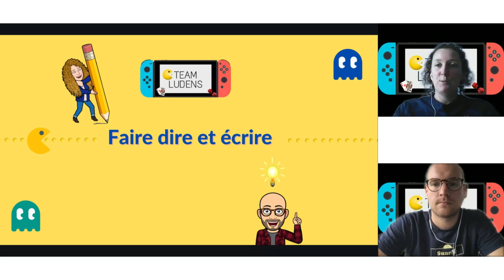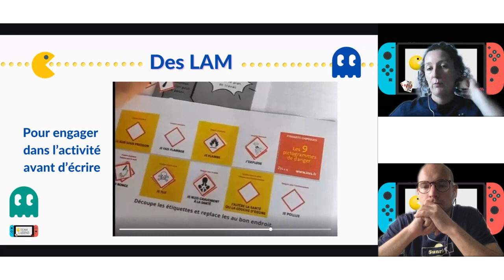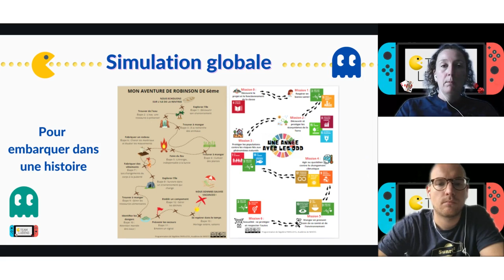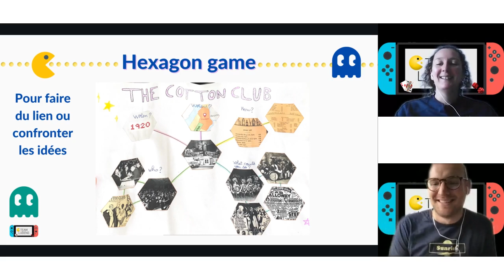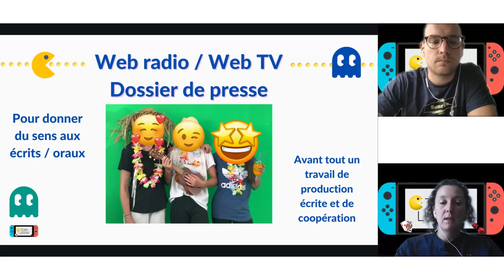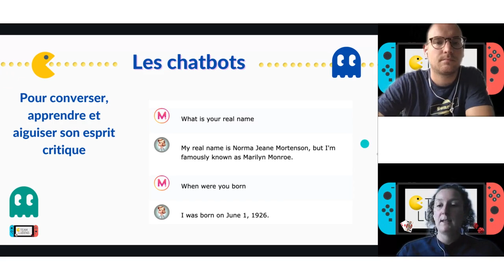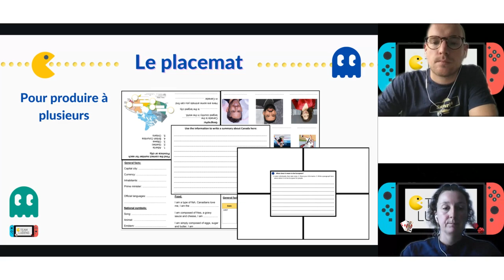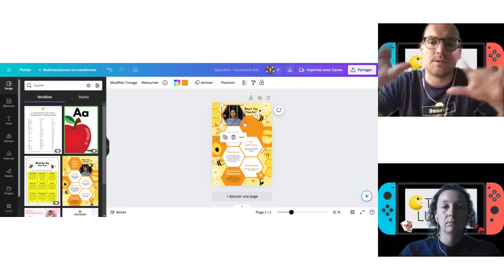Webinaire Team Ludens - Faire dire et écrire les élèves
Nous partageons nos astuces et activités pour mettre nos élèves en activités langagières.